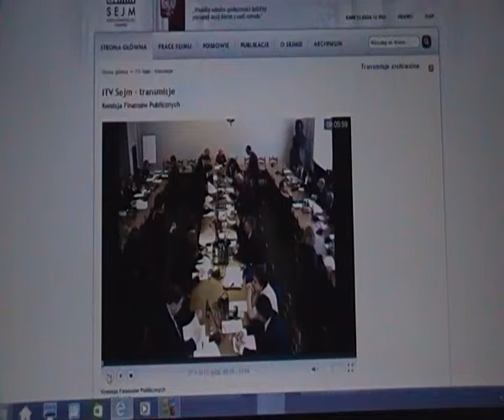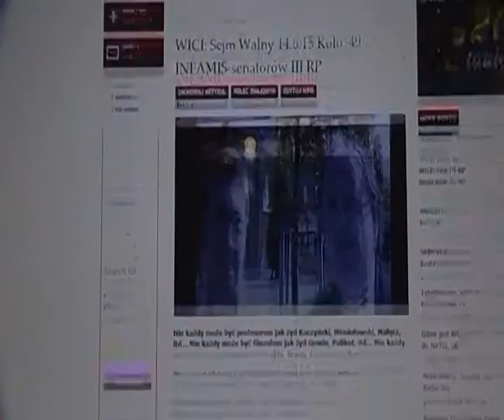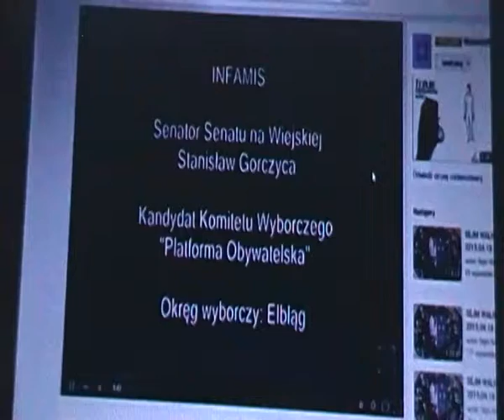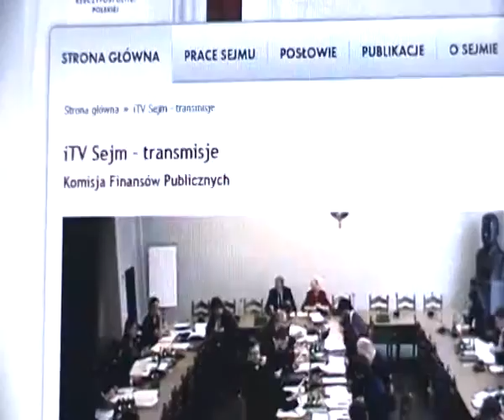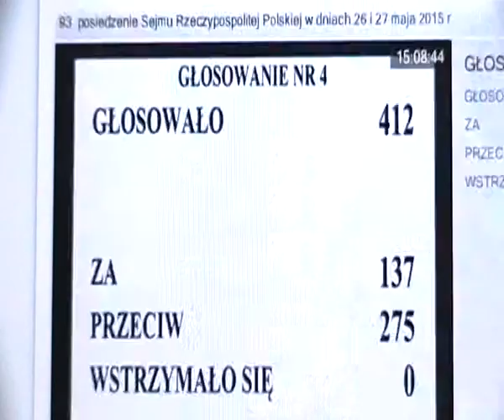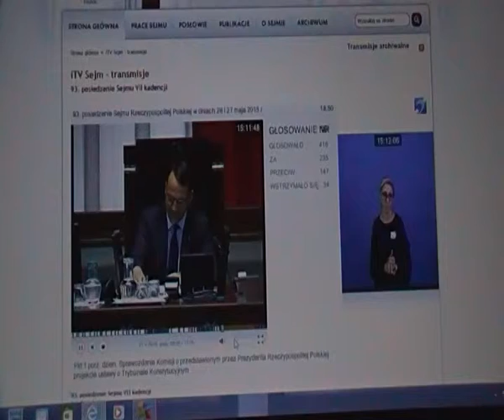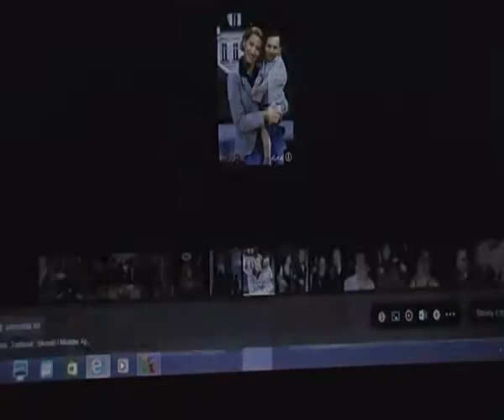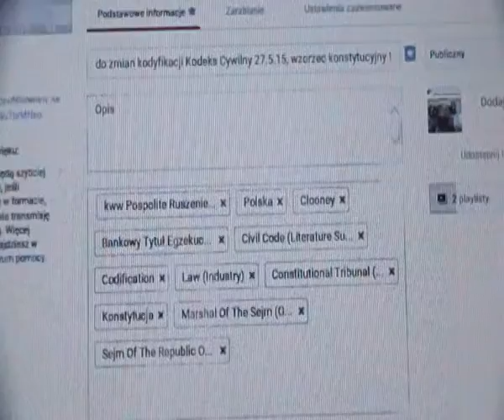Andrejas Clooney vs Rothschild vel Applebaum, antypolska kom. finansów publicznych 49 nfamisów senat